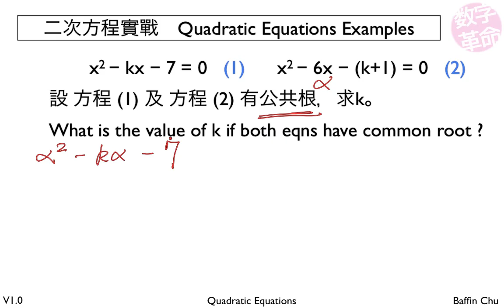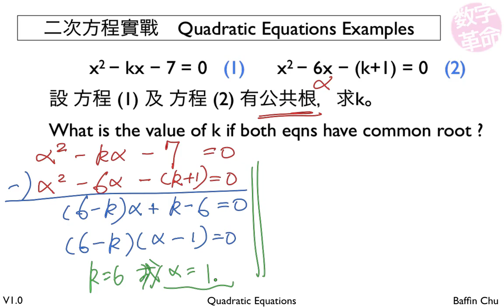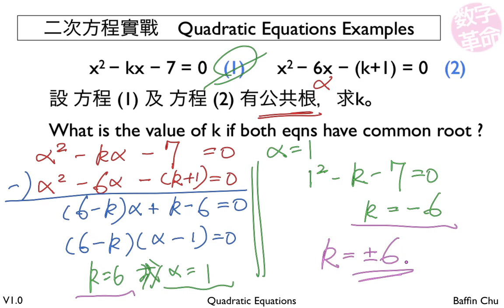2 002 Quadratic Equations 23